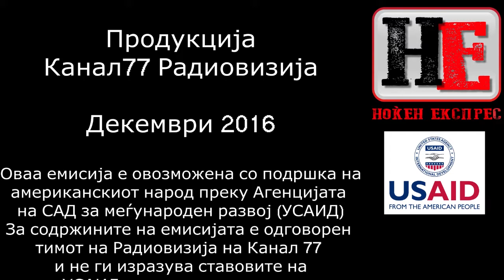Ноќен Експрес - Емисија 60 - кратка верзија